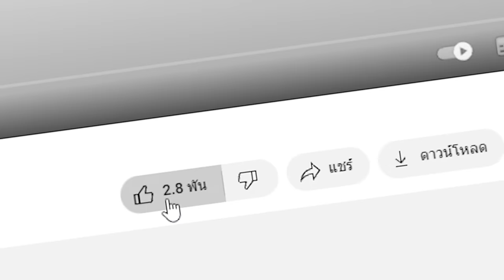🔥โคตรโหด!! ผมแอบสร้าง "เรือยักษ์" ให้เพื่อนและ ทำลายมันทิ้ง! เพื่อสิ่งนี้ (Minecraft)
เมื่อเพื่อนของผมตัดสินใจจะย้ายออกจากเกาะ ผมเลยต้องทำทุกวิธีทางเพื่อให้มันไม่สามารถออกจากเกาะได้ ผมจะทำสำเร็จไหม ไปดูกันเลย